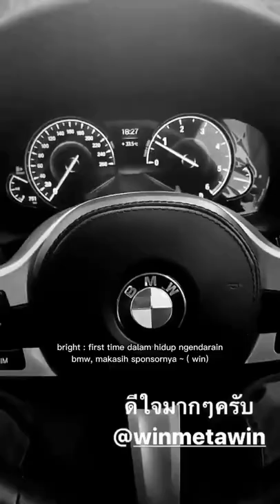Si paling rill